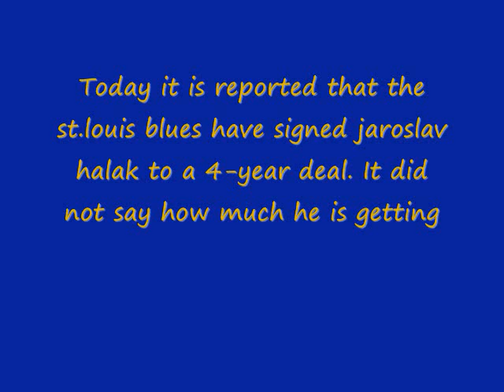halak got signed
inked a 4-year deal with the blues